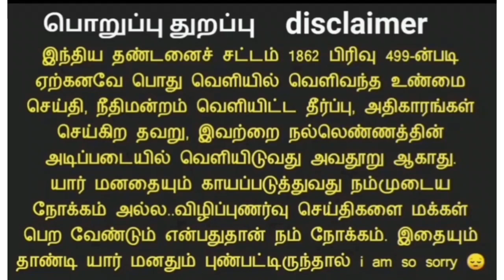பயிர் காப்பீடு பதிய மீண்டும் வாய்ப்பு